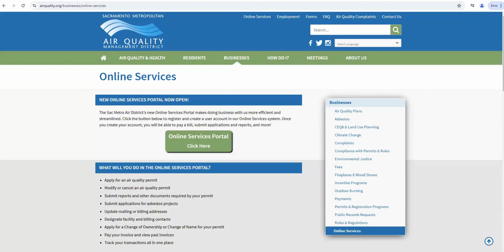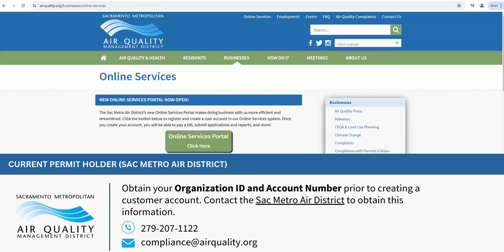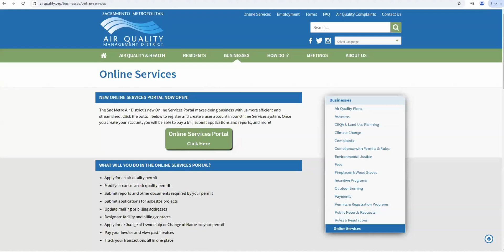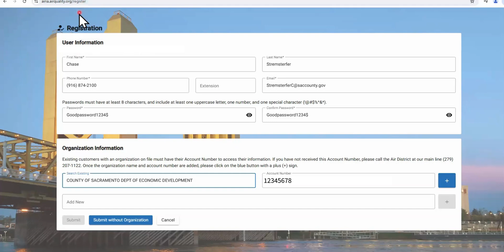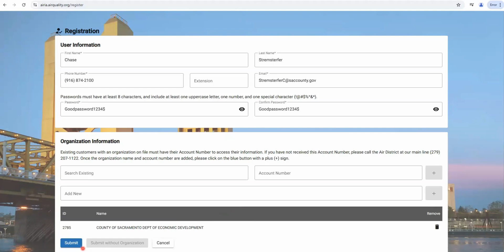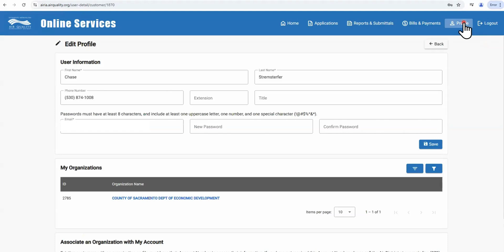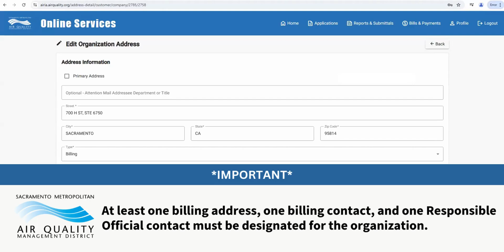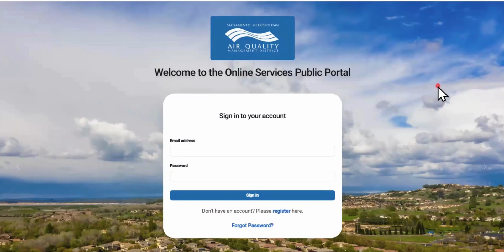Creating an account and logging in to the Online Services Portal